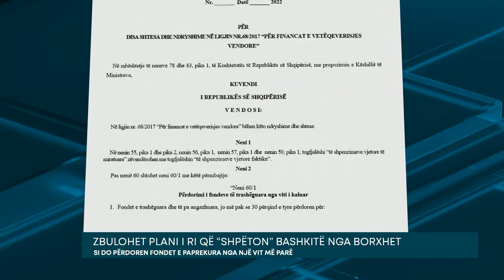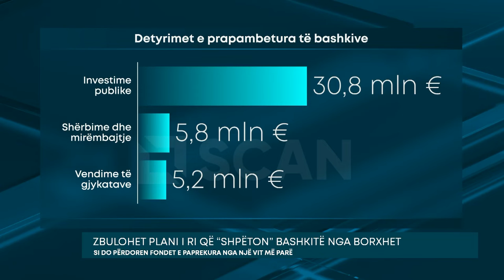Zbulohet plani i ri që “shpëton” bashkitë nga borxhet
Detyrimet e prapambetura të 61 bashkive në vend, kanë qenë shqetësim i vazhdueshëm për qeverinë qendrore, e cila edhe pse ka vendosur kushte dhe afate për shlyerjen e tyre, ato kanë rezultuar të dështuara. Për këtë arsye, Ministria e Financave, ka hedhur për konsultim disa ndryshime në ligjin për financat e vetëqeverisjes vendore, që synon ti detyrojë në një farë forme bashkitë që të shlyejnë borxhet e prapambetura.

Kështu, referuar relacionit shoqërues të projektligjit, propozohet që fondet në buxhetet e pushtetit vendor, të pa përdorura dhe  të trashëguara nga viti i kaluar dhe të pa angazhuara, të përdoren për shlyerjen e detyrimeve të prapambetura dhe pagimin e nënhuave të papaguara në kohë.

Madje bashkive u vendoset kusht, që jo më pak se 30 përqind e ketyrë fondeve duhet të përdoren pikërisht për këtë qëllim. Një ndryshim synon të japë një pasqyrim më real të gjendje së stokut të detyrimeve të prapambetura, ndaj palëve të treta që kanë njësitë e vetëqeverisjes vendore, duke bërë përllogaritjet jo më kundrejt shpenzimeve vjetore të miratuara, por kundrejt shpenzimeve vjetore faktike.

Kjo, për faktin se shpenzimet vjetore të miratuara janë më optimiste në të shumtën e rasteve.  Ndryshimet ligjore synohen të hyjnë në fuqi më 1 janar 2023, në mënyrë që pushteti vendor të ketë bërë bilancin e buxhetit të një viti më parë dhë të mund të nisë përdorimin e fondeve.

Në fund të Shtatorit 2022, pushteti vendor regjistron një stok të detyrimeve të papaguara kundrejt bizneseve dhe qytetarëve në vlerën e rreth 6.7 miliardë lekëve apo  56.5 milionë euro. Sa i takon këtij viti, 30.8 milionë euro janë detyrime të papaguara për investime publike,  5.2 milionë euro vendime të gjykatave dhe 5.8 milionë euro.